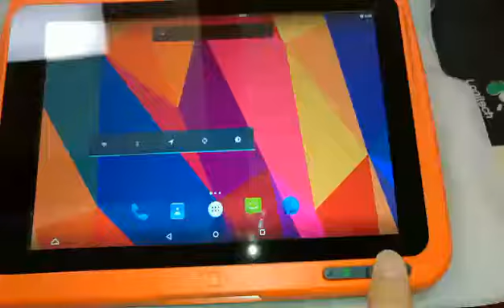WEPOY Andriod Tablet TR210